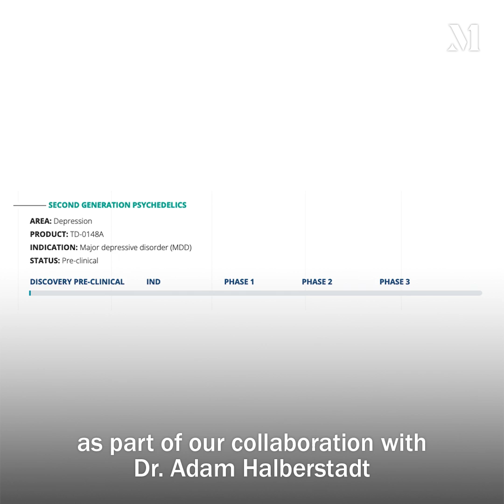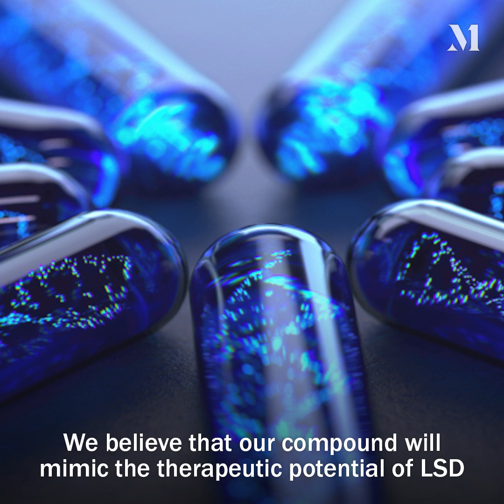Non-hallucinogenic LSD for a BetterLife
Ahmad Doroudian, PhD, CEO of BetterLife Pharma Inc. (CSE: BETR | OTCQB: BETRF | FRA: NPAU), highlights company’s encouraging results from a set of animal pharmacology data for their lead compound, TD-0148A, which is being advanced towards clinical trials as soon as possible.

BetterLife Pharma Inc. is an emerging biotechnology company primarily focused on developing and commercializing two compounds, TD-0148A and TD-010, to treat neuro-psychiatric and neurological disorders.